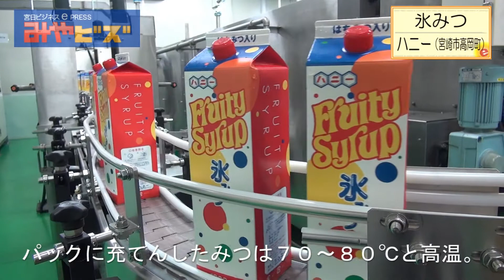氷みつ ハニー（宮崎市高岡町）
みやビズの「オンリーワン＠WEB」では、ハニー（宮崎市高岡町）の「氷みつ」に関する記事を配信中。